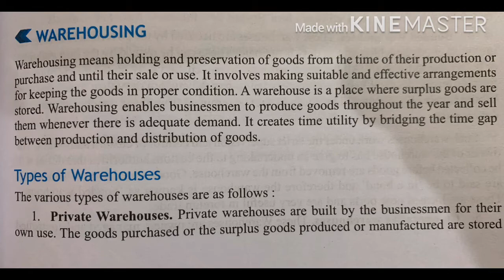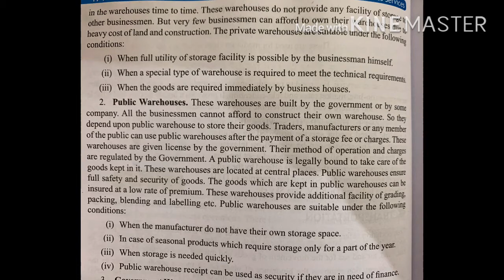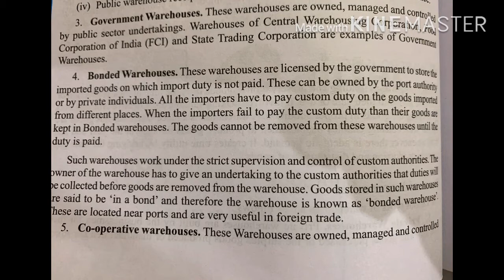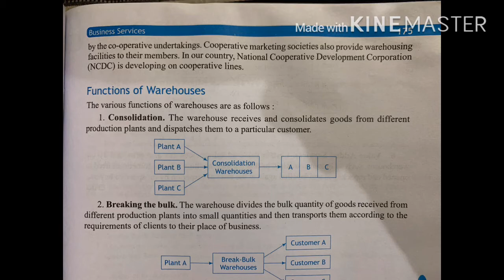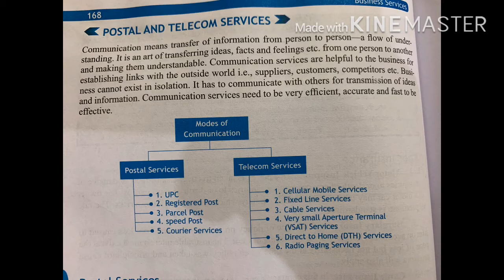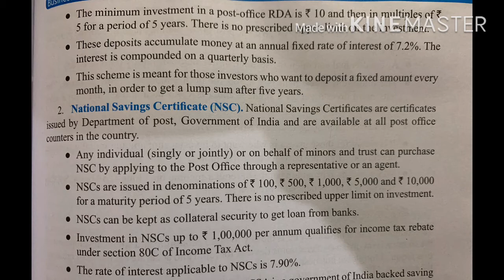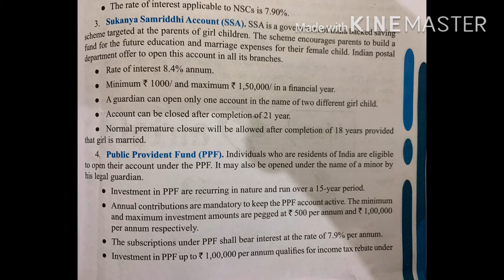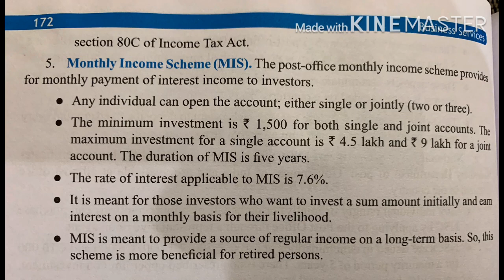28 07 2020 K11 Business Studies Warehousing and Postal Schemes Video 26